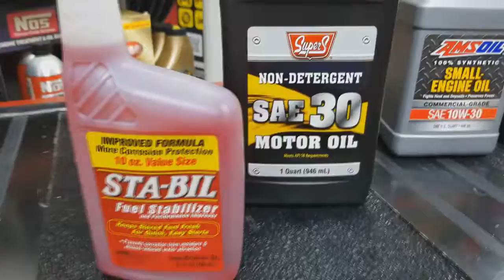Blas Auto Designs ¿Te estas preparando para el mal tiempo?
¿Te estas preparando para el mal tiempo?